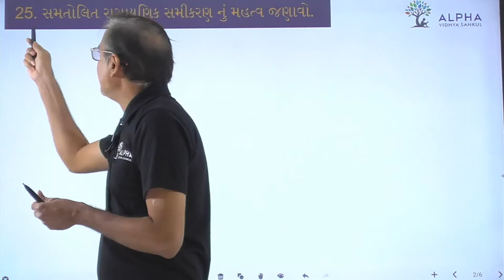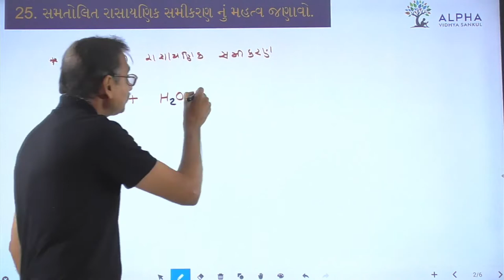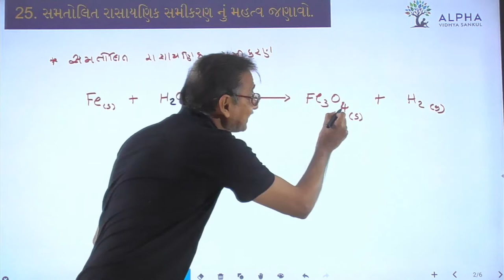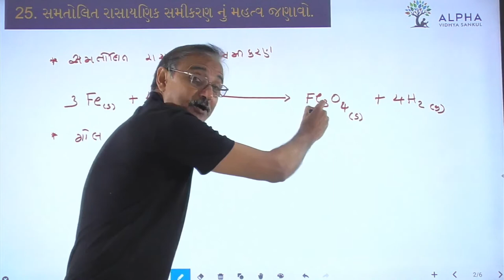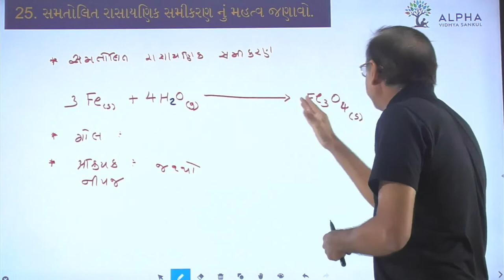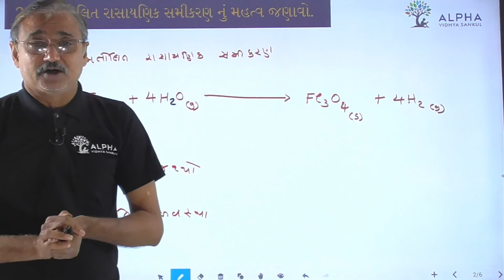Paper 1 | Que 25 | Science | Alpha Vidhya Sankul | in Gujarati by Raju Sir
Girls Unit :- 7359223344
Admission open